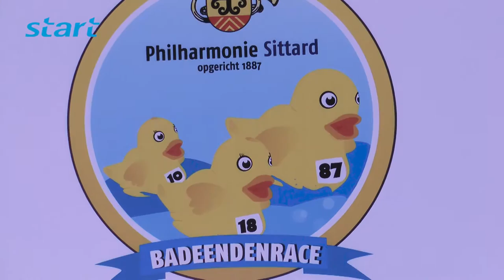Badeendenrace Sittard Phillharmonie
Camera & Montage: Jack Noorland
Eindmontage & Eindredactie: Tim Klein